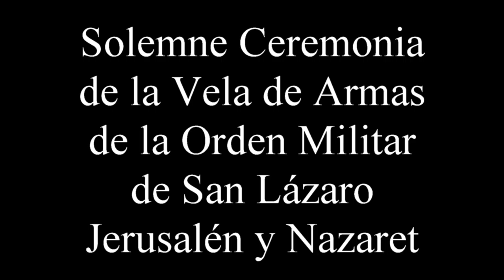Solemne Ceremonia de la Vela de Armas de la Orden Militar de San Lázaro Jerusálen y Nazaret